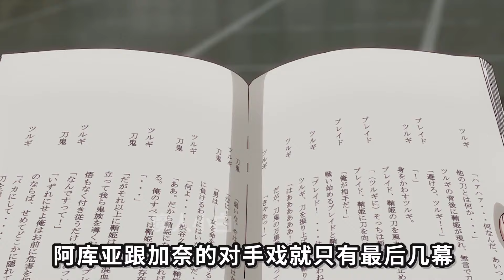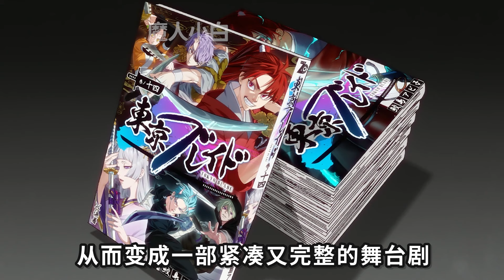【七月新番】阿庫亞和黑川茜首次約會！？加奈乾瞪眼！舞台劇劇本出大問題，原作者片場發飆！一口氣看完《我推的孩子》第二季第1-2集！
如果轉生成自己偶像的孩子？